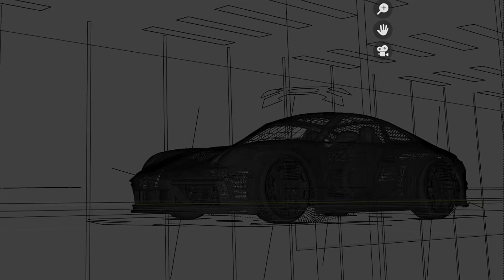Got into Blender (Porsche)